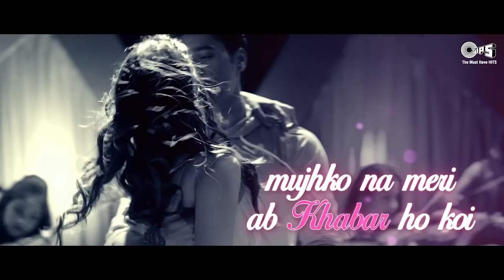Tera Fitoor Lyrical - Genius | Utkarsh Sharma, Ishita Chauhan | Arijit Singh | Himesh Reshammiya